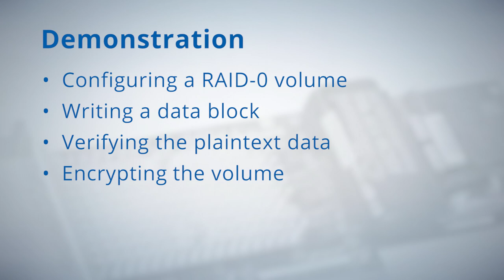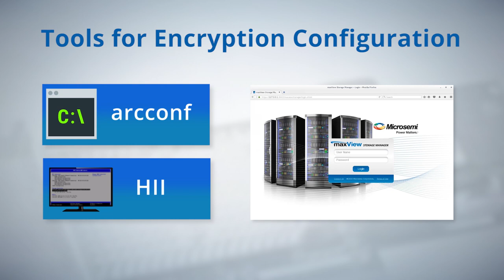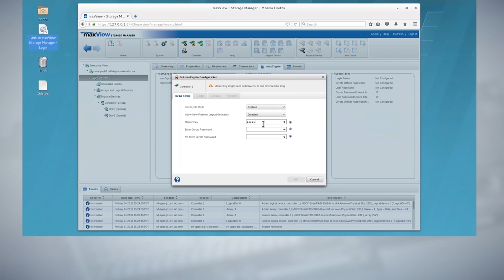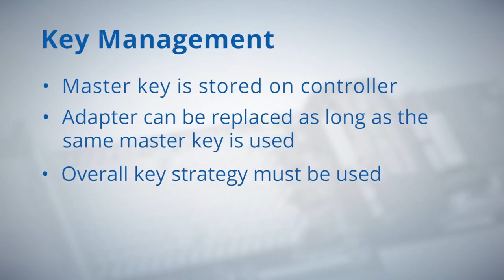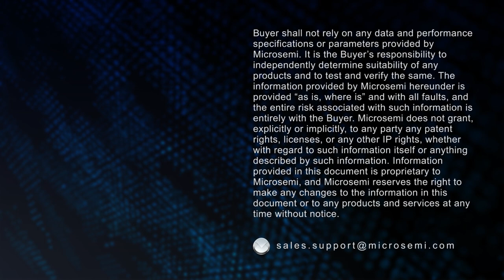Microsemi Training: Getting Started with maxCrypto